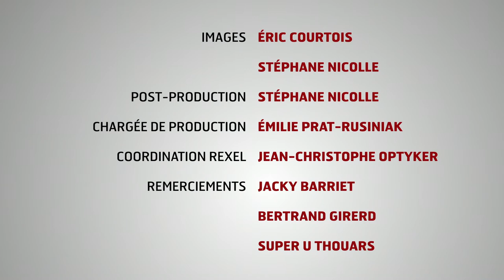CAV 24 - La rénovation de l’éclairage et les solutions de financement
Dans ce numéro de C'est À Vous, Jacky Barriet, Directeur du Super U de Thouars, nous raconte comment Rexel et Greeflex l'ont aidé à améliorer l'éclairage de son point de vente en lui proposant une solution "clés en mains" comprenant à la fois l'accompagnement technique et financier.